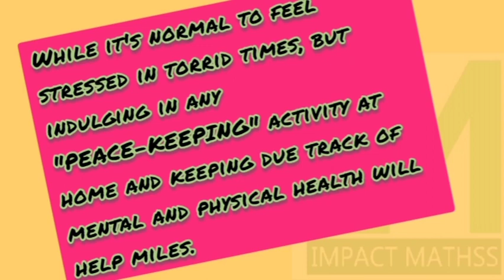Let's not Die of fear before we die Covid-19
Covid-19..Stay home and Stay safe
Seek Allah's Mercy. Keep stress at Bay and focus on mental and physical health.